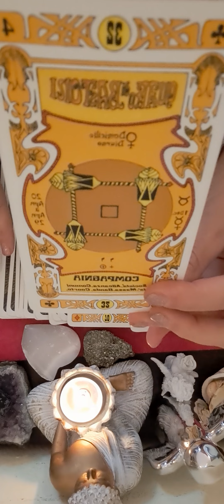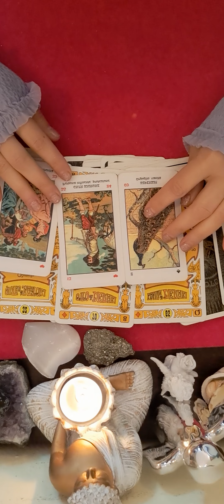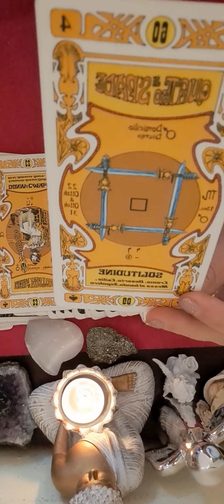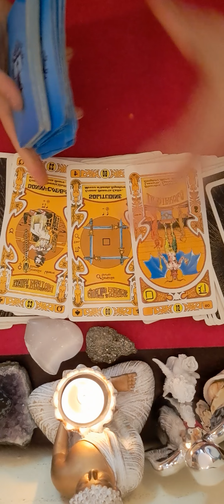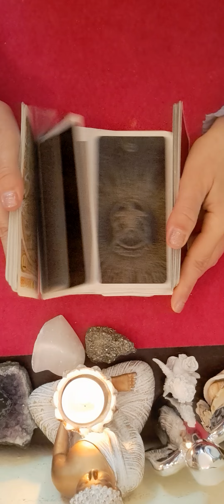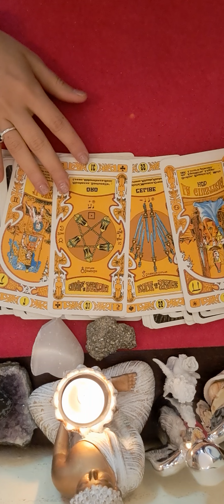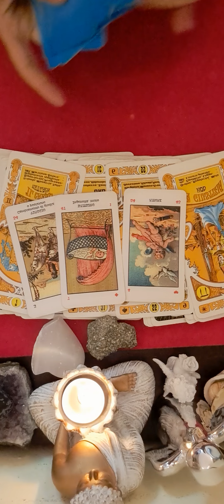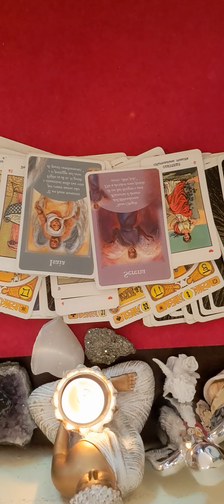🌺♈️♌️♐️ ZODIILE DE FOC BERBEC LEU SAGETATOR 19 MAI🌺HOROSCOP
BERBEC MIN 00:00
LEU MIN 4:57
SAGETATOR MIN 11:09